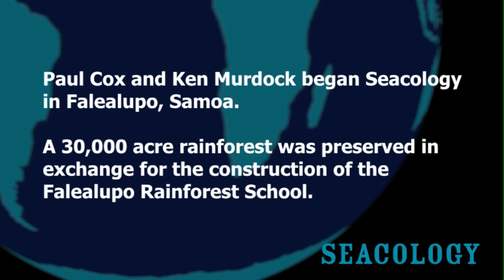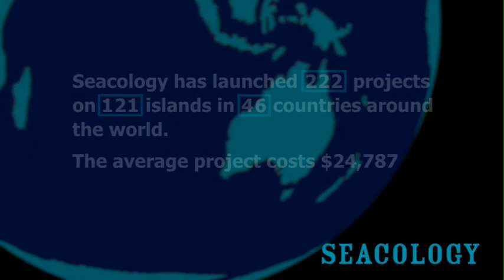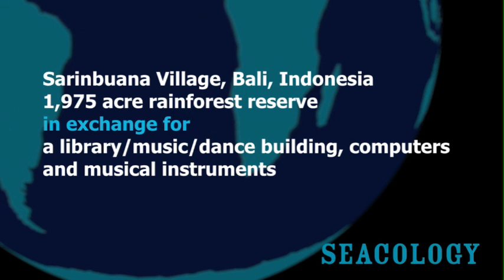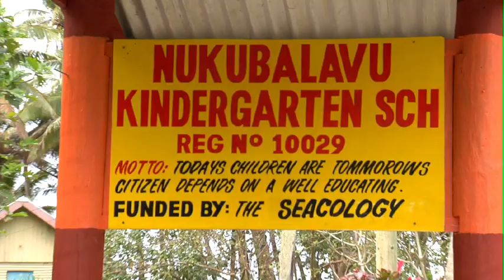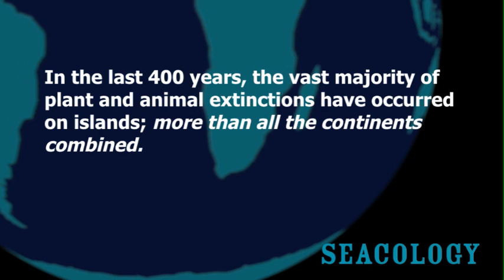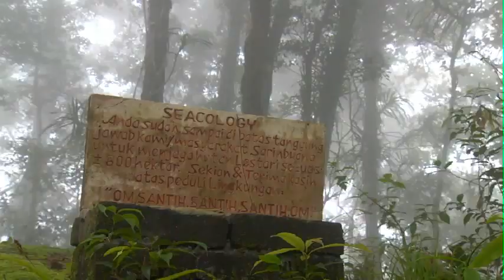Introduction to Seacology